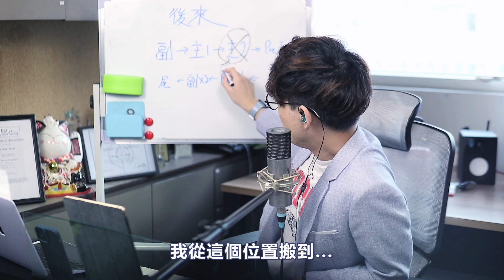3分鐘歌唱教學EP13 - 劉若英【後來】5分鐘的歌應該怎樣唱才更加有層次感？ | Calvin歌唱小教室 | 歌唱技巧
大家快些加入我們會員吧！！
已加入會員的朋友請立即填妥會員專屬社群內google form的問卷以便製造會員專屬影片❤️
「阿姨我不想努力了」級別的會員鳴謝名單已放在影片結尾～
多謝所有會員的支持😘已經進行籌備最新會員專屬影片！請大家期待～

高音大禮包的連結🤓
學唱歌的報名表格👇🏼
forms.gle/NuWAQx691MF3SoEB9
SingingSoul Academy的網站:
每個星期三、六晚上7點，都會發佈一條新的歌唱影片。
Calvin歌唱小教室的Instagram有超過170段歌唱教學影片，大家記得追蹤